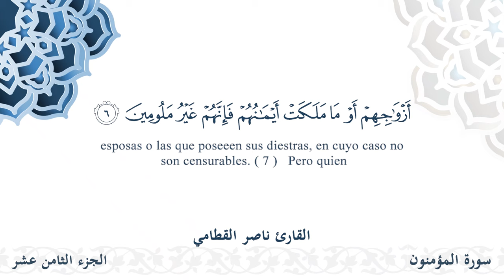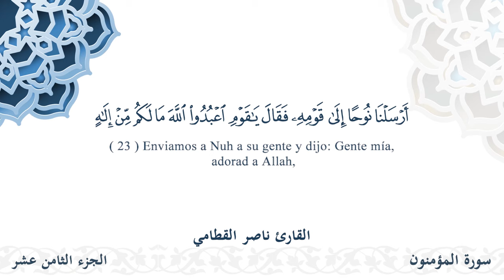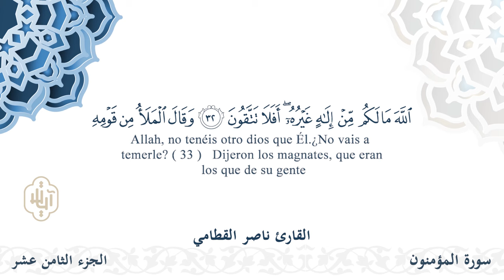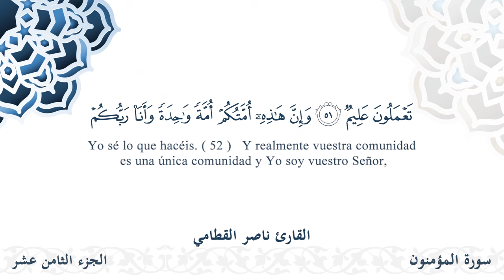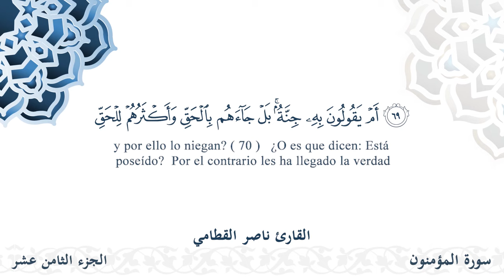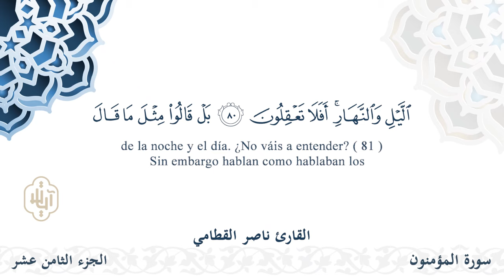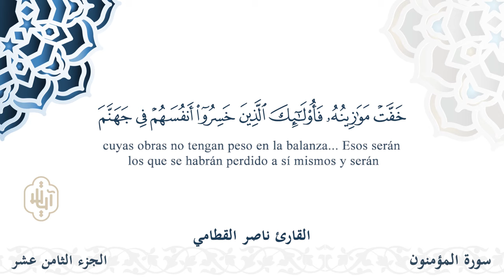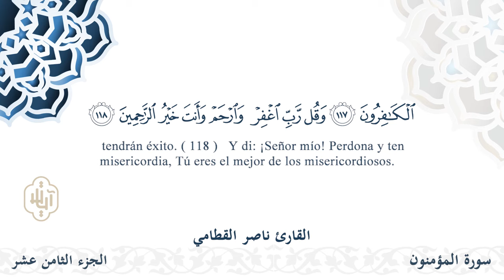سورة المؤمنون - القارئ ناصر القطامي | مشروع